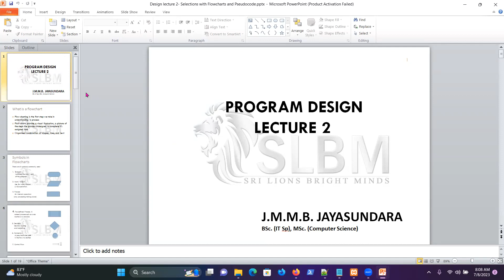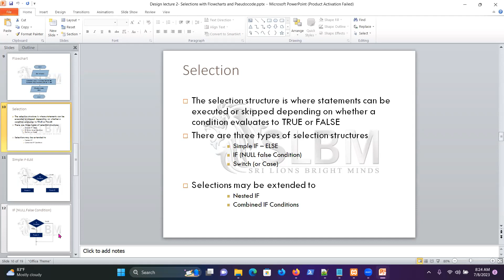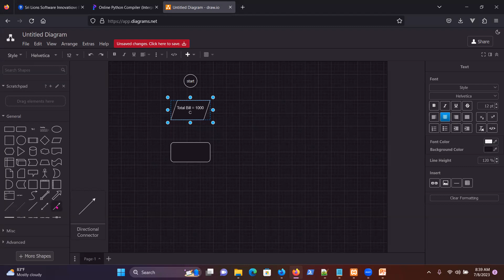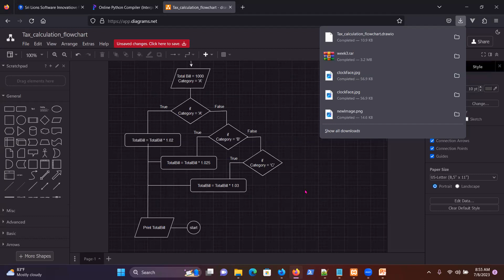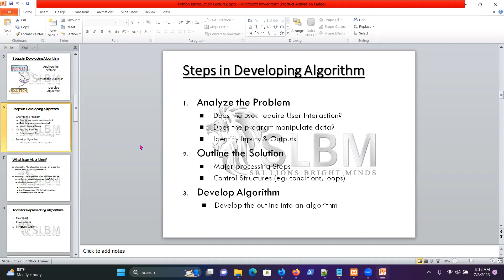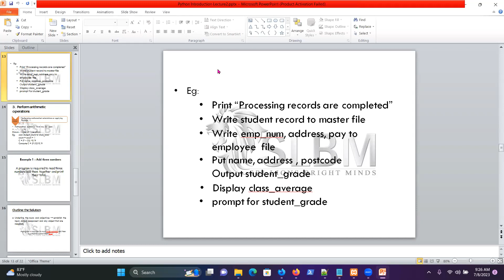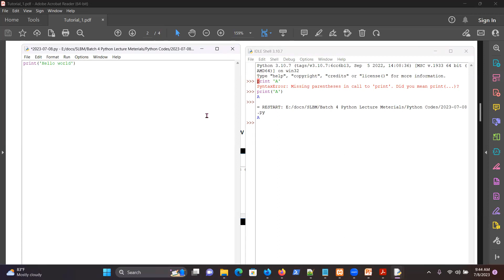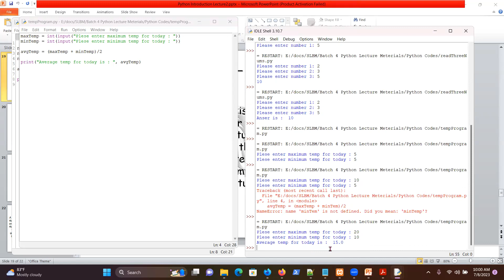SLBM Python Program - Day 3